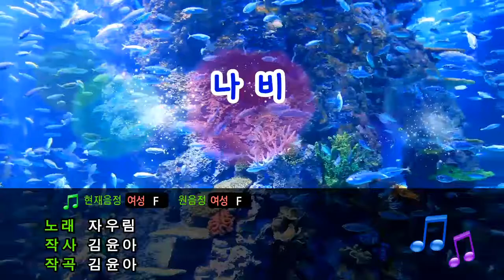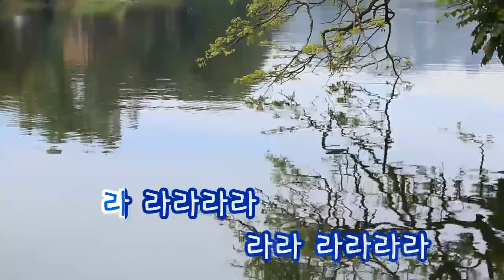[TJ노래방] 나비 - 자우림 (Butterfly - Jaurim) / TJ Karaoke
-- Butterfly - Jaurim -- TJ Karaoke Song NO. 8479
-- 나비 - 자우림 -- TJ노래방 곡번호 8479

▶ ZillerSong Mobile : Android/IOS
▶ K-POP STAR Global Package : Android/IOS
▶ TJ TV Karaoke (Korean ONLY) : KT OllehTV , LG U+TV, SK BTV